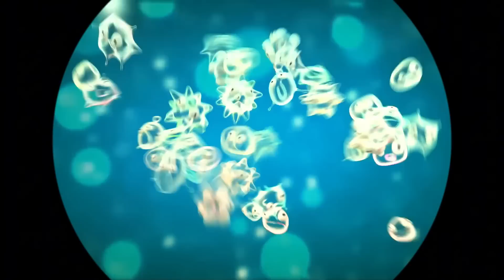Botulino e Conserve: TUTTO quello che DEVI SAPERE!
Vuoi capire a fondo il rischio del botulino nelle conserve?  In questo video ti spiegherò le cause della contaminazione, i fattori che favoriscono la crescita del batterio botulinico e le migliori pratiche per evitare il rischio.  Un approfondimento scientifico per chi vuole preparare le proprie conserve in totale sicurezza.

00:00 Introduzione
00:44 Cos'è il botulino?
01:14 Dove si trova?
01:45 Come si sviluppa il batterio?
02:56 Sintomi
03:20 Consigli per evitare il botulino
05:18 Come si elimina il botulino?
06:52 Una volta non esisteva il botulino?
07:29 Conclusioni
08:25 Saluti piccanti!